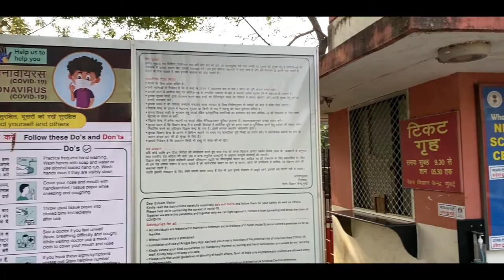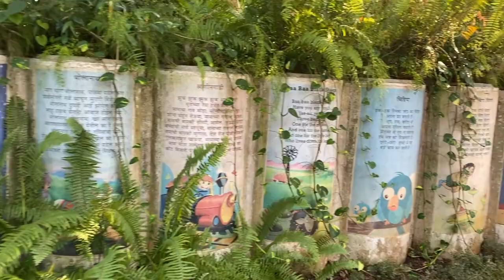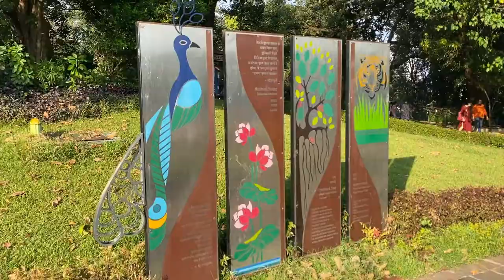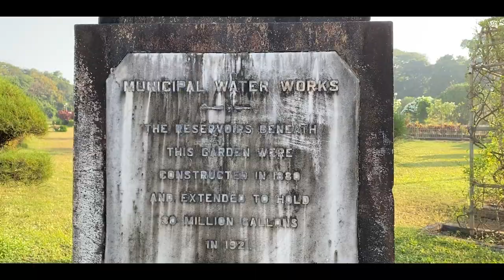Best 5 Places To Visit In Mumbai Ft. Kamla Nehru Park, Nehru Science Centre, Hanging Garden, Museum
This is a series of Best 5 Places To Visit In Mumbai Ft. Kamla Nehru Park, Nehru Science Centre, Hanging Garden, Museum. In This Video Our Like Target is 50. Do Complete then we will come with its 2nd Part also.

Top 5 Best Places To Visit In Mumbai:
1. Nehru Science Centre
Address: Worli, Mumbai, Maharashtra 400018

2. Taraporewala Aquarium

3. Chhatrapati Shivaji Maharaj Vastu Sangrahalaya
Address: 159-161, Mahatma Gandhi Road, Kala Ghoda, Fort, Mumbai, Maharashtra 400023

4. Kamla Nehru Park
Address: Babulnath, Dadi Sheth Wadi, Malabar Hill, Mumbai, Maharashtra 400006

5. Hanging Garden
Address: Ridge Rd, Simla Nagar, Malabar Hill, Mumbai, Maharashtra 400006

Gear Used:
Video: iPhone11

Dekhne k liye apka dhanywad !

Related:
twl,tafri wale laundey,tafri wale launde,nehru science centre,nehru science center mumbai,kamla nehru park miumbai,hanging garden mumbai,Chhatrapati Shivaji Maharaj Vastu Sangrahalaya,Taraporewala Aquarium,mumbai vlog,mumbai vlog 2020,vlog,indian vlogger,vlog 2020,places to visit in mumbai,nehru science center worli mumbai,best place to visit in mumbai,Best 5 Places To Visit In Mumbai,Kamla Nehru Park,hanging garden walkeshwar,prince of wales museum,Museum